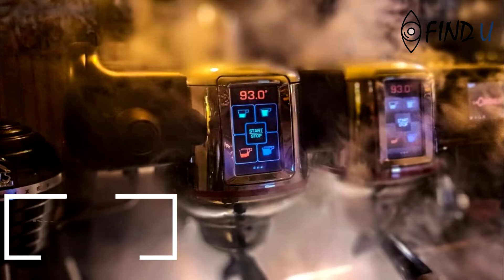Καφέ Λαύριο | NOE Espresso Bar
Η καφετέρια NOE Espresso Bar βρίσκεται στο Λαύριο Αττικής και προσφέρει υψηλής ποιότητας καφέ espresso.

Το NOE Espresso Bar εκτός από καφέ, προσφέρει ροφήματα, αναψυκτικά, αλκοολούχα ποτά, διάφορα σνακς για πρωινό καθώς και αλμυρές και γλυκές κρέπες.

Σας περιμένουμε να απολαύσετε τον καφέ σας το πρωί ή το ποτό σας το βράδυ.